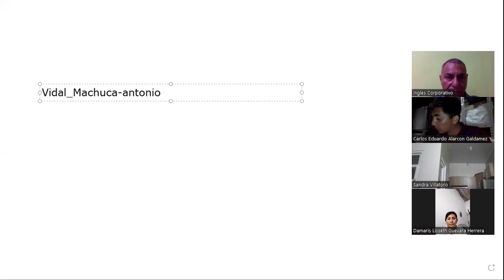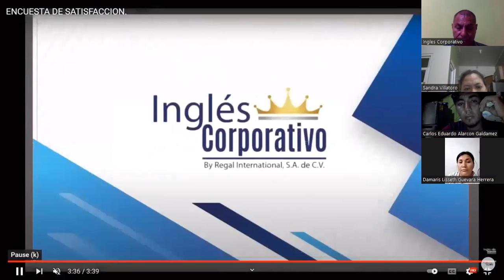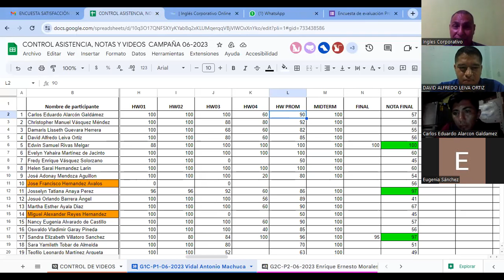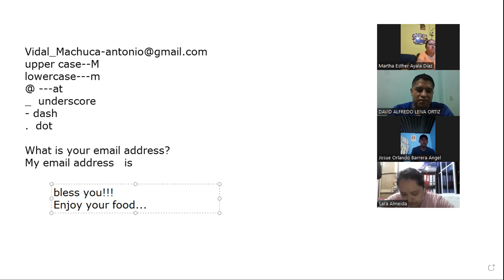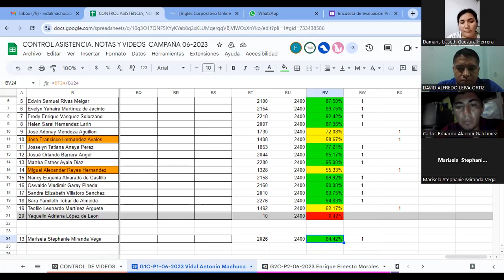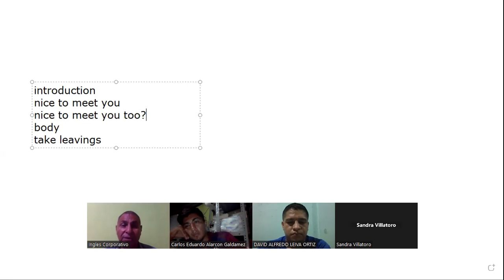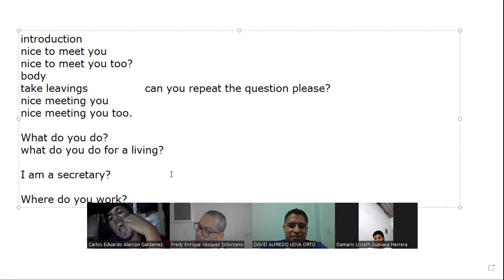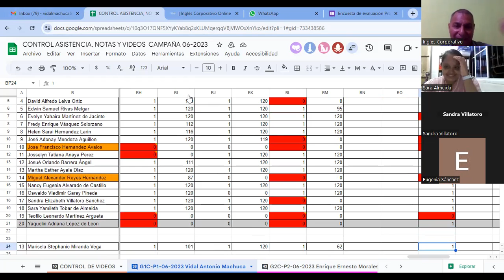Sesion 20-17-7-2023-29750-8048-0096/2023-Machuca- There is, there are, adjectives to describe.